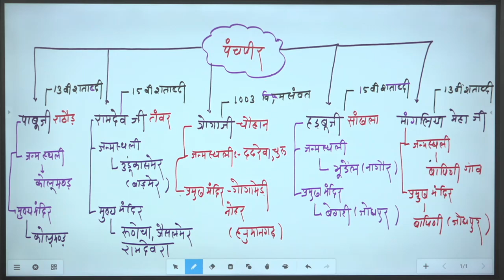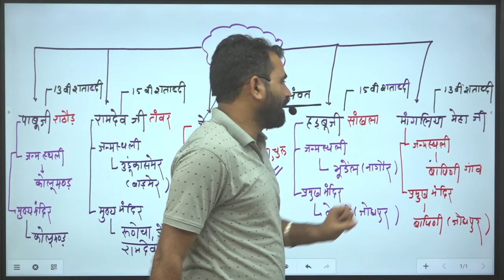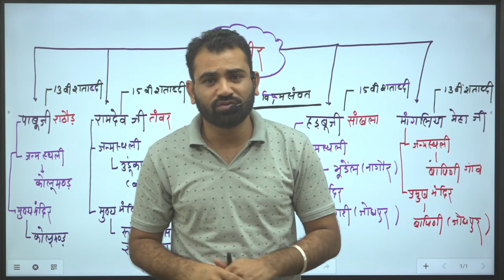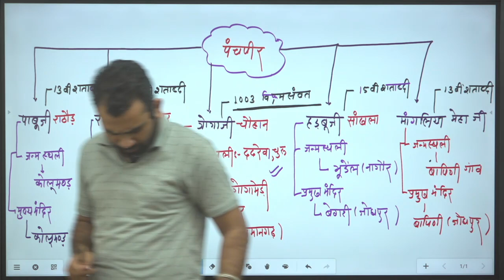पंचपीर by Ashok sir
➤ वीडियो लेक्चर (डाउनलोड की सुविधा)
➤ e-Notes (हस्तलिखित )
➤ टेस्ट सीरीज (10 टेस्ट )

📚 राजस्थान GK की बेहद चर्चित और सर्वाधिक लोकप्रिय हस्तलिखित पुस्तकें - अशोक सर द्वारा

बुक की खास बातें -
➤ बिन्दुवार सारगर्भित प्रस्तुतिकरण जैसे गागर में सागर
➤ पूर्व आयोजित परीक्षाओं के प्रश्नों का समावेश
➤ प्रत्येक अध्याय का मास्टर कैप्सूल